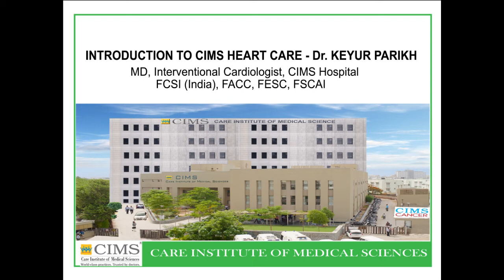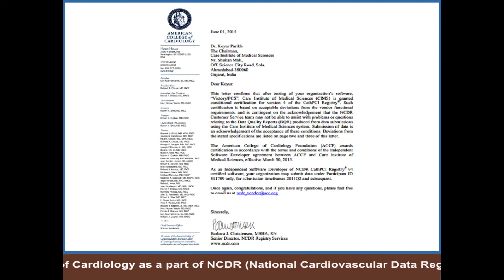INTRODUCTION TO CIMS HEART CARE - Dr. Keyur Parikh (CIMS HOSPITAL)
Save time, Save life. Diagnosis of heart disease by angiography can be done in 7seconds.The fastest angiography machine is at CIMS with stent boost technology following the latest international AHA/ACC guidelines in performing all cardiac procedures.If diagnosis is fast and accurate ,treatment can be initiated immediately.